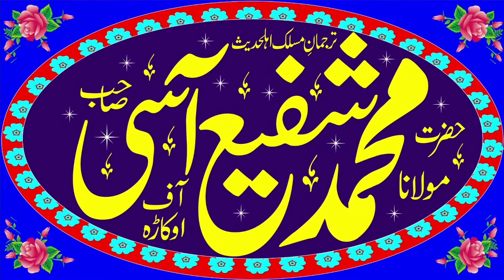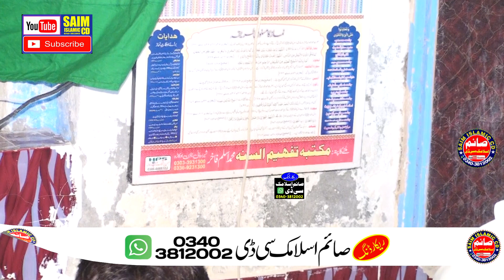Molana Shafi Asi Topic Khatam e Nobowat 2023 | Saim Islamic CD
🌿🌼السَّلام عليكُم ورحمة اللّٰه وبركاته🌼🌿
*علمائے اہلحدیث کے خطبہ جمعتہ المبارک اور نیو بیانات اور مصری قراء کی تلاوت سننے کے لئے ان چینلز کو سبسکرائب کرلیں*
لوگوں کی اصلاح کے لئے ضرور شئیر کریں
جَـــــــــــــــــــزَاک الـــلّٰـــهُ خَـــــــــيْراً کَـــــــــثِیْراً و احسن الجزاء
نیچے نمبر پر کلک کر کے ہم سے واٹس ایپ پر رابطہ کر سکتے ہیں

Join Offical WhatsApp Group
Saim Islamic CD